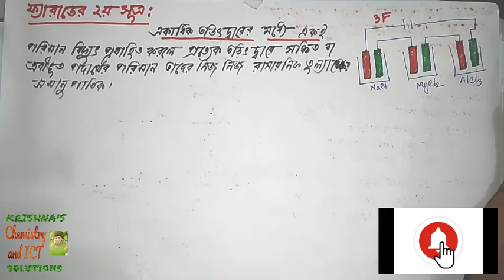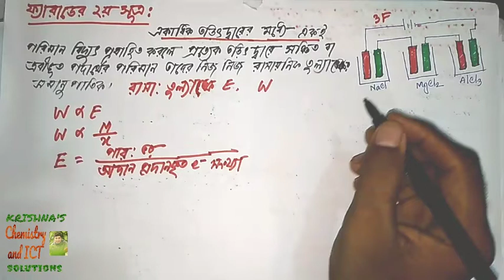6.Faraday's 2nd law | Electro chemistry | Mathematics solutations | ফ‍্যারাডের দ্বিতীয় সূত্র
Course: chemistry  2nd part (Electrochemistry)
Instructor: krishna pada sarder (lecturer of chemistry, BSS college, Satkhira)

krishna's chemistry and ict solutations  এর সাথে শেখা কখনও থামিও না, যেখানে তুমি পাবে ভিডিও টিউটোরিয়াল যা থেকে শিখে তুমি কুইজ দিয়ে নিজেকে যাচাই করে নিতে পারো, নিজের দক্ষতা বাড়ানোর জন্য পাবে অসাধারণ প্রশিক্ষক যারা তোমাকে নির্দেশনা দিবে। krishna's chemistry and ict solutations তোমাকে রসায়ন এ অনেক ভালো প্রস্তুতির সহযোগিতা করবে।

আমাদের সাথে ফেসবুকের গ্রুপ

What is Faraday's first and second law?, What is Faraday's second law?, Who proposed law of electrolysis?, What does Faraday's law state?, How many laws does Faraday have?, faraday's law of electrolysis example, faraday's law of electrolysis class 12, faraday's law of electrolysis ppt, faraday's law of electrolysis pdf, faraday's electrolysis experiment, faraday law numerical, faraday law questions chemistry, how to calculate electrochemical equivalent of copper, What are 3 types of conductors?, What does electrical conductor mean?, What is ACSR conductor & type? types of conductors, types of conductor,